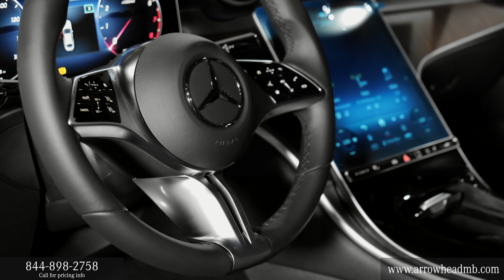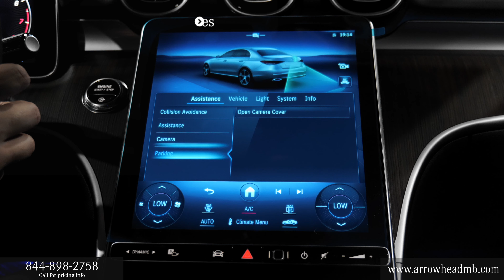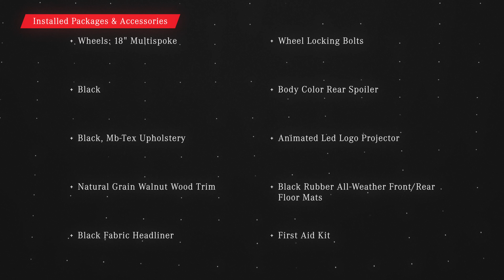New 2024 Mercedes-Benz C-Class C 300 4MATIC® Sedan MB of Arrowhead AZ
You can find this New Black 2024 Mercedes-Benz C-Class C 300 4MATIC® Sedan with Sienna Black interior for sale and many others like it here in Peoria Arizona at Mercedes-Benz of Arrowhead

2024 Mercedes-Benz C-Class C 300 4MATIC® Sedan review chapters:
00:00 | Front Grille and Driver Steering
00:25 | Driver Interior and Seating
00:50 | Backseat, Sunroof and Door Features
01:15 | Passenger Area and Touchpad Display
01:40 | Exterior Walkaround, Lights and Mirrors, Trunk Area

You can find this New 2024 Mercedes-Benz C-Class C 300 4MATIC® Sedan and many others like it at Mercedes-Benz of Arrowhead. This New 2024 Mercedes-Benz C-Class C 300 4MATIC® Sedan includes: BLACK WHEEL LOCKING BOLTS Wheel Locks BODY COLOR REAR SPOILER Rear Spoiler BLACK, MB-TEX® UPHOLSTERY Premium Synthetic Seats BLACK RUBBER ALL-WEATHER FRONT/REAR FLOOR MATS ANIMATED LED LOGO PROJECTOR FIRST AID KIT NATURAL GRAIN WALNUT WOOD TRIM Woodgrain Interior Trim BLACK FABRIC HEADLINER WHEELS: 18" MULTISPOKE Aluminum Wheels *Note - For third party subscriptions or services, please contact the dealer for more information.* You appreciate the finer things in life, the vehicle you drive should not be the exception. Style, performance, sophistication is in a class of its own with this stunning New 2024 Mercedes-Benz C-Class C 300 4MATIC® Sedan. Save money at the pump with this fuel-sipping Mercedes-Benz C-Class. Enjoy safety and stability with this all-wheel drive vehicle and drive with confidence in any condition. Burmester® is a registered trademark of Burmester® Audiosysteme GmbH, Berlin, Germany. Bluetooth® is a registered mark of Bluetooth® SIG, Inc. harman/kardon® and Logic 7® are registered marks of "Harman International Industries, Incorporated."  STK - A16080